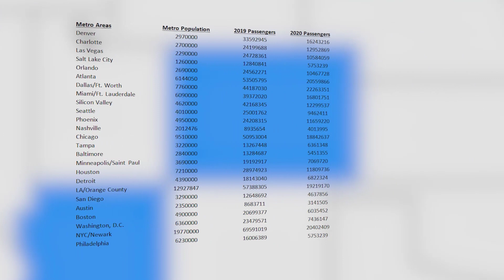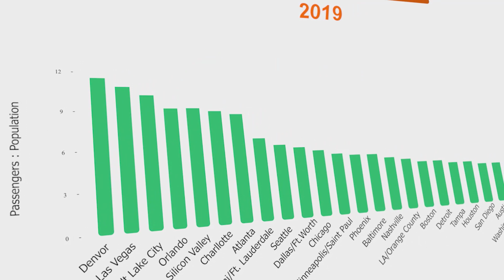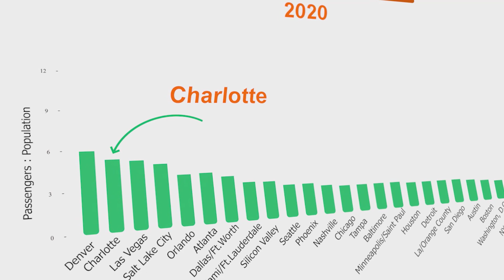Which Airport Hub is the Hubbiest??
We all know which hubs are the biggest, but which hub is the HUBBIEST -- the most efficient in proportion to its metro area's population?